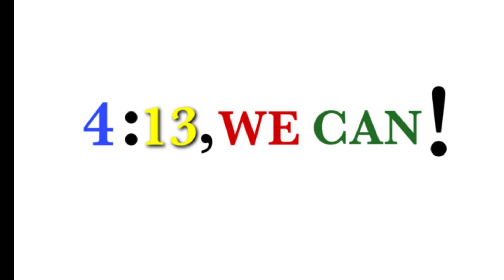2023 Inter-House Quiz and Sonnet Competition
Montessori Education

Highlights from our Inter-House Quiz and Sonnet Competition.
The theme, 4:13, WE CAN! was taken from Philippians 4:13.

WeAreRMS ...making a difference!